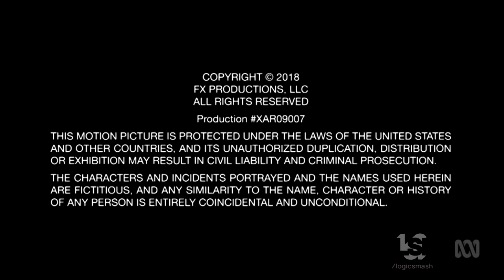Floyd County/Georgia/FXP (2018)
From "Archer"